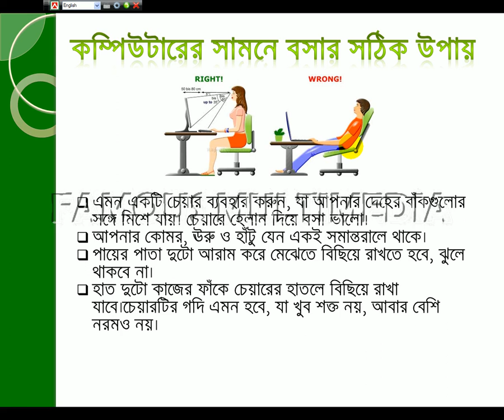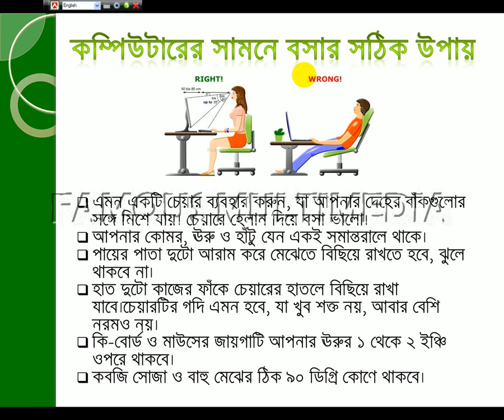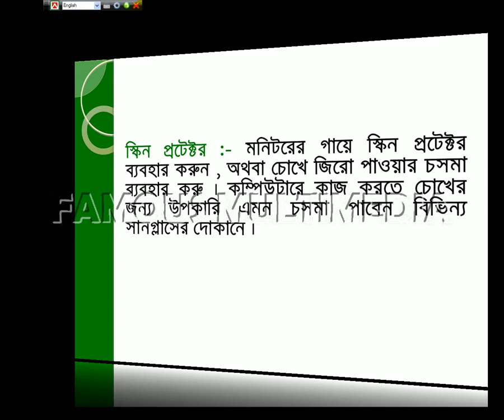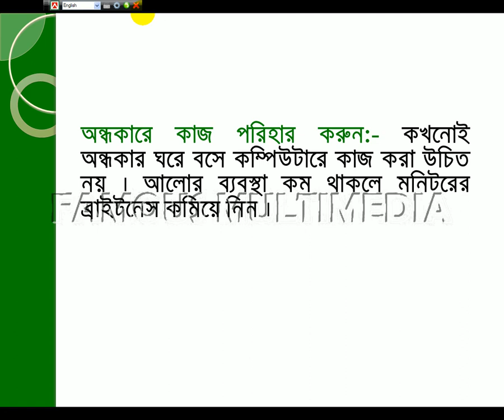Day_12_Session_3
কম্পিউটারের সামনে বসার সঠিক উপায়।